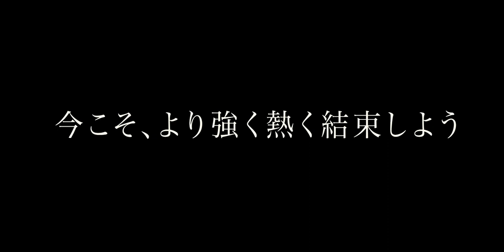緑は屈しない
TOKYO VERDY concept movie aired on giantscreen of stadium

2019シーズン東京ヴェルディのホームゲームでスタメン紹介の直前にお届けしているコンセプトムービーです。
▼放送試合
・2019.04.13 明治安田生命J2リーグ第9節 FC琉球戦
・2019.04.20 明治安田生命J2リーグ第10節 アルビレックス新潟戦
・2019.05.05 明治安田生命J2リーグ第12節 V・ファーレン長崎戦